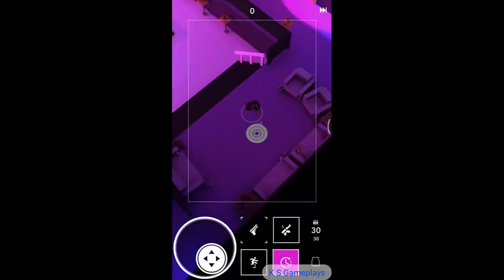Neon Noir - Mobile Arcade Shooter Android Gameplay HD (By Cavylabs)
Do you like Neon Noir - Mobile Arcade Shooter GamePlay Video?
This Neon Noir - Mobile Arcade Shooter Game Review video is for ios,iphone,ipad also...

Neon Noir is a fast paced mobile arcade shooter set in a nightclub.

The game puts players in the shoes of an action hero, allowing them to live and experience the thrill of a stylish cinematic firefight.

It also features an original gameplay, built from the ground up for touchscreen devices, that is extremely accessible - supporting even single-handed play - and yet, at the same time, surprisingly challenging to master.

In this shooter game, you have to keep moving in order to avoid being killed. The more you stay still, the bigger are the chances of getting shot.

Kill the enemies by tapping them on the screen. Don’t miss a shot and earn arcade style combo points for each consecutive enemy you kill.

Enemies also have different ranks and skills. Avoid getting too exposed near highly skilled opponents, and shoot them as fast as you can.

Use the vault and clock button to divert your foes and survive. Objects you can vault will be highlighted in green when the player is nearby. The clock, in the other hand, will slow down time and can be used when the gauge is fully charged.

Features:

☆ Pure action - no waiting for bars to fill up, all you'll have to manage is your ammo!

☆ Ergonomic controls - your mobile device is designed to be used everywhere, so is this game.

☆ Accessible gameplay - not a gamer? Not a problem. If you can use Facebook on your phone, you have what it takes to play.

☆ Single-handed support - with Neon Noir, you don't have to choose between playing and not risk faceplanting on your commute. Play using only one hand and use the other for whatever else you need.

☆ Highly replayable - games are at their best when their experiences are fresh. Our gameplay is highly emergent. No two matches are alike.

☆ Stylish graphics - a low poly 3d style and a noir color palette set the artistic tone of the game

☆ Leaderboards and Ranking System - How about challenging your friends and showing who's the best?